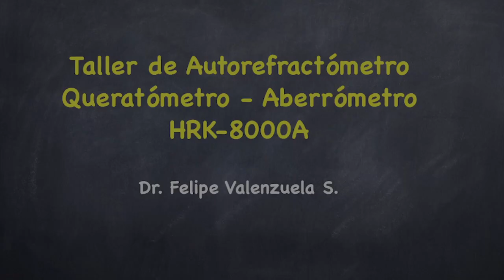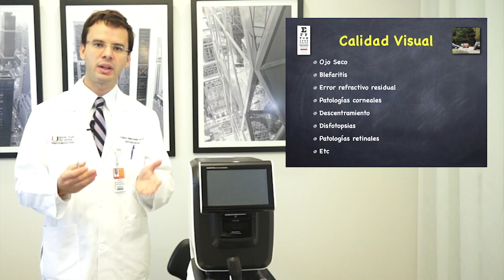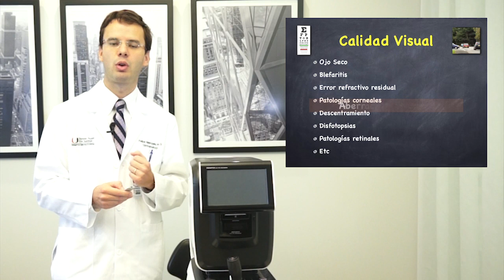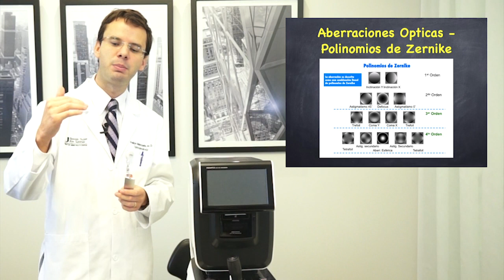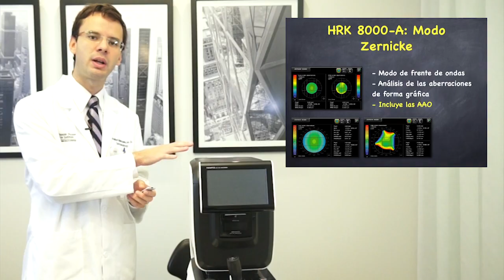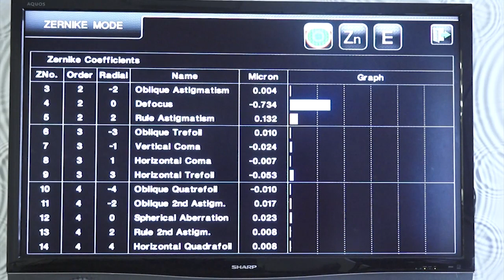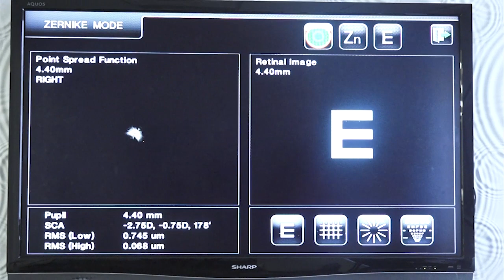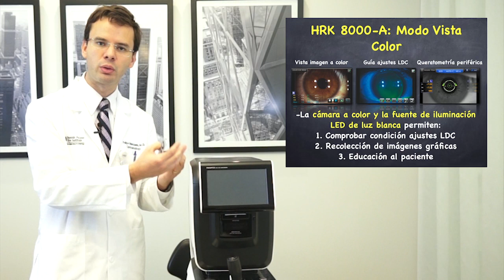US Ophthalmic - Autorefractometro Keratometro HRK-8000A